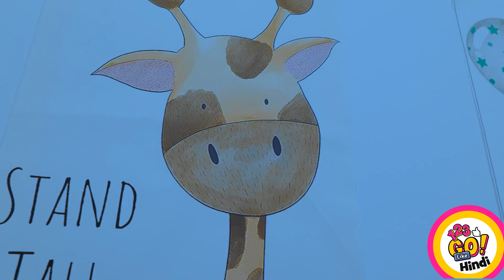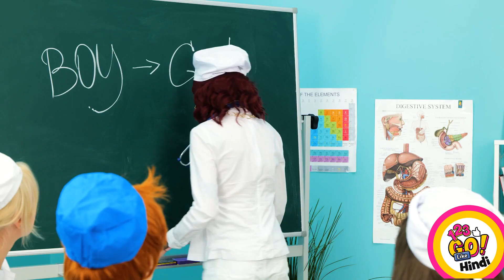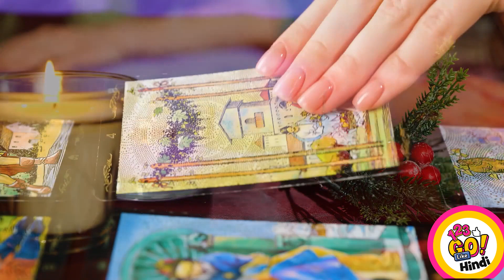मरमेड्स के लिए अनमोल DIY पेरेंटिंग हैक्स|| माता-पिता बनना कठिन है, 123 GO Like!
माता-पिता बनना कोई आसान काम नहीं है, खासकर तब जब आपके नन्हे-मुन्नों की आकांक्षाएँ जलपरी जैसी हों! हमारे शानदार DIY हैक्स के साथ पेरेंटिंग की जादुई दुनिया में चलें, जो एक मरमेड पेरेंट के रूप में आपके जीवन को आसान बना देंगे।

इस वीडियो में, 123 GO Like! लाया है अनमोल पेरेंटिंग टिप्स और ट्रिक्स का खजाना जो आपको आश्चर्यचकित कर देगा। क्रिएटिव मरमेड-थीम वाले क्राफ्ट्स से लेकर चतुराई भरेऑर्गनाइज़ेशन हैक्स तक, हमने आपके लिए सब कवर किया है। हमें आपके और आपकी नन्हीं जलपरियों के लिए साधारण पलों को असाधारण यादों में बदलते हुए देखें। इन अद्भुत DIY पेरेंटिंग हैक्स को देखने से न चूकें जिनका प्रतिरोध करना सच में मुश्किल है!

याद रखें, यदि आप अपने चैनल डेटा के आधार पर पर्सनलाइज़्ड सलाह चाहते हैं, तो हमारे कोचिंग सैशन की पूरी क्षमता को अनलॉक करने के लिए "एडवांस्ड" मोड पर स्विच करें। आपको जो जानकारी मिलेगी उससे आप आश्चर्यचकित रह जाएंगे! बढ़िया काम और खुशहाल पेरेंटिंग को जारी रखें! 🧜‍♀️🌊

इस वीडियो को अंत तक देखें और नीचे कमेंट्स में अपने स्मार्ट पेरेंटिंग हैक्स को साझा करना न भूलें👇👇👇 और 123 GO Like!

और घंटी 🔔 पर क्लिक करें ताकि आप हमारे वीडियो कभी मिस न करें।
जल्द ही फिर मिलेंगे!

यह वीडियो मनोरंजन के उद्देश्य से बनाया गया है। हम इसकी पूर्णता, सुरक्षा और विश्वसनीयता के बारे में कोई वारंटी नहीं देते हैं। इस वीडियो की जानकारी पर आप जो भी एक्शन लेते हैं वह पूरी तरह से आपके अपने जोखिम पर है, और हम किसी भी क्षति या हानि के लिए जिम्मेदार नहीं होंगे। यदि कोई इसे दोहराने की योजना बना रहा है तो निर्णय, देखभाल और सावधानियां बरतना दर्शकों की जिम्मेदारी है।

निम्नलिखित वीडियो में हमारे अभिनेताओं द्वारा नियंत्रित वातावरण में की गई गतिविधि को दिखाया जा सकता है - यदि आप दोहराने की योजना बना रहे हैं तो कृपया निर्णय, देखभाल और सावधानी बरतें।

वीडियो में दिखाए गए सभी उत्पाद और कंपनी के नाम उनके संबंधित धारकों के ट्रेडमार्क™️ या पंजीकृत®️ ट्रेडमार्क हैं। उनके उपयोग का उनके साथ कोई जुड़ाव या समर्थन नहीं है।